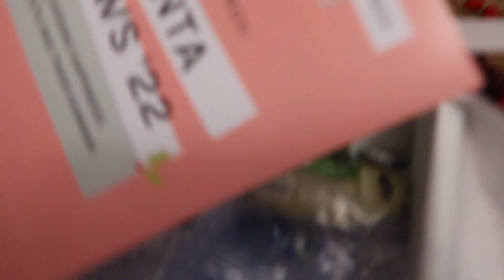IT'S CHRISTMAS!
Hey guys, it's christmas xx

My small business, Krafty Keepsakes:

Our small family business, V-cre8ive:

If you would like to donate to help contribute to the growth of my channel then here is my link:

Thank you for your continued support and I am so grateful for every single one of you! xx